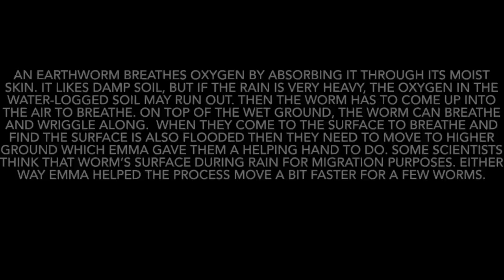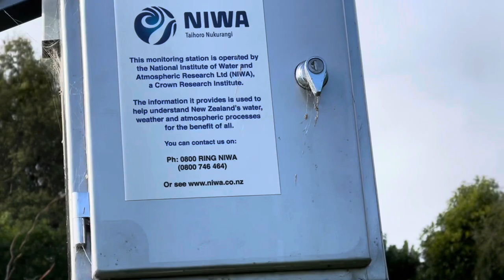Christchurch Flooding July 2022